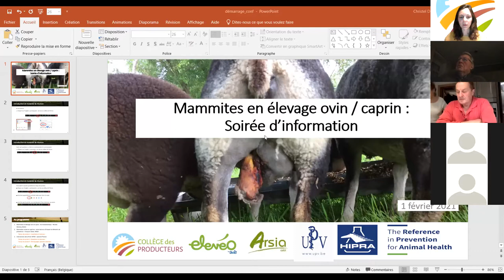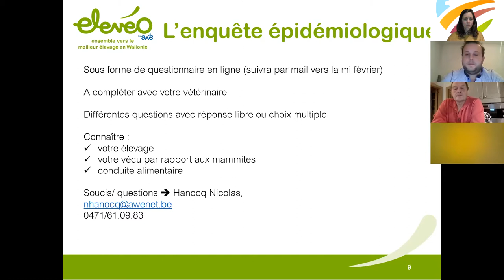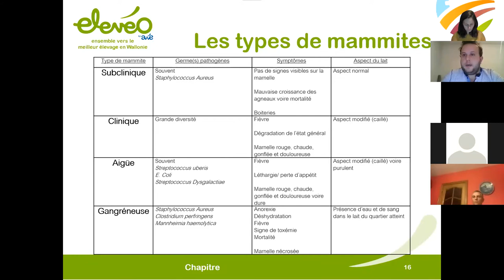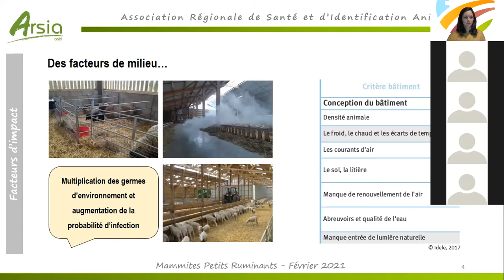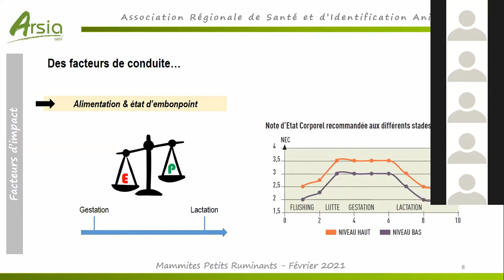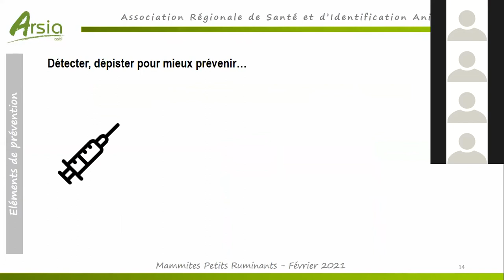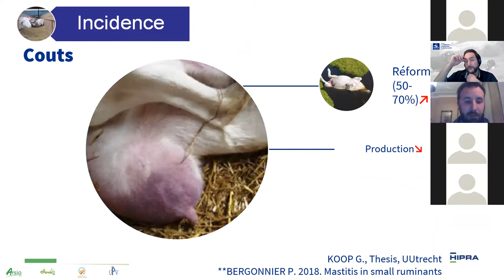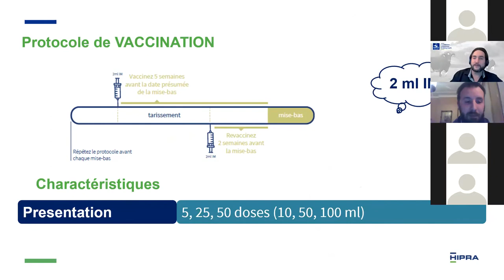Soirée d’information du 1/2/2021 sur les mammites en élevage ovin et caprin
[Séquençage de la soirée dans le descriptif !]

Soirée d’information du 1/2/2021 sur les mammites en élevage ovin et caprin à l’initiative conjointe de l’ARSIA, le Collège des Producteurs, Elevéo, HIPRA et l’UPV.

Dans le cadre du lancement du projet OFMA21, un projet permettant de creuser la mammite chez les ovins et caprins en Wallonie à travers une enquête sur la problématique et l’analyse d’échantillons de lait, une soirée d’information sur la thématique des mammites a permis d’aborder, au-delà de la présentation du projet OFMA21, l’ABC de la mammite, les agents pathogènes, l’impact de la mammite, les moyens de prévention, la vaccination, etc.

Une soirée visionnable dans son intégralité ou accessible directement par sujet d’intérêt :

01:46 Le projet OFMA21
10:24 Mammites : les fondamentaux (par Nicolas Hanocq, Elevéo)
21:08 Mammites : entre facteurs d’impact et éléments de prévention (par François Claine, ARSIA)
50:39 Mammites et vaccination (par Léonard Théron, HIPRA)
01:06:23 Séance de questions / réponse de la soirée